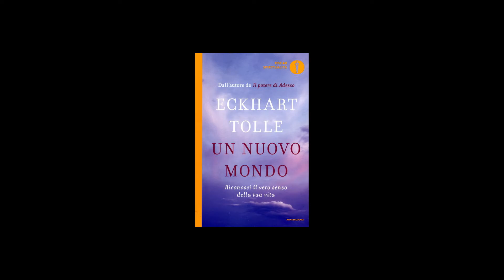📖 5 libri pazzeschi per la tua crescita personale da leggere durante la quarantena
Spesso la mancanza di tempo ci impedisce di leggere.
Puoi utilizzare questo periodo per leggere dei libri che ti aiuteranno a migliorare te stessa ed evolvere.
Eccoti 5 libri che mi hanno letteralmente cambiata la vita

Il dono del silenzio, di Tic Nath Hann
Per allenarti a vedere la bellezza in ogni situazione.

Una sola cosa, di Gary Keller
Per imparare a liberarti di tutto ciò che è inutile.

Il libro delle piccole rivoluzioni, di Elsa Punset
Per riscorprire la magia dei piccoli gesti quotidiani.

Un nuovo mondo, di Eckhart Tolle
Per recuperare un senso a questa vita... quando un senso non ce l’ha.

Il cambiamento, di Wayne Dyer
Per ricordare che il Cambiamento non significa perdere la strada, ma imboccarne una nuova.

Buona pausa lettura e ricordati di fammi sapere cosa ne pensi di questi libri scrivendo un commento qui sotto!